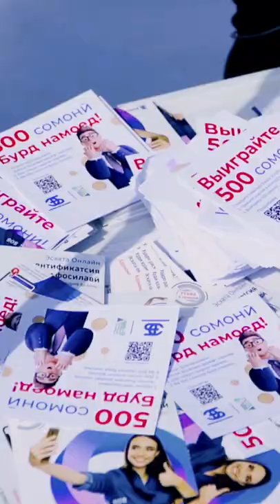Давайте познакомимся: специалисты Департамента маркетинга и развития.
Добро пожаловать в нашу дружную команду!
Банк Эсхата: Вместе к успеху!